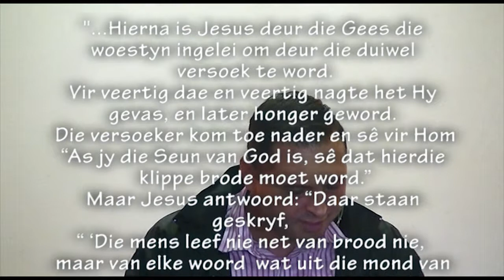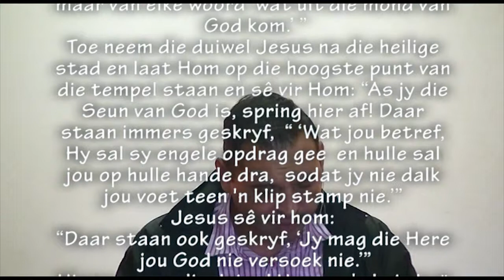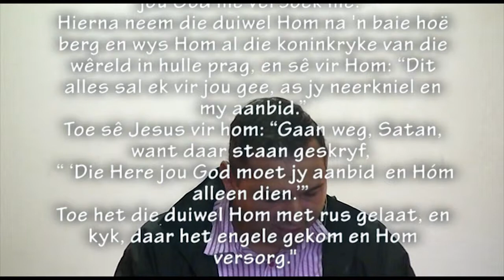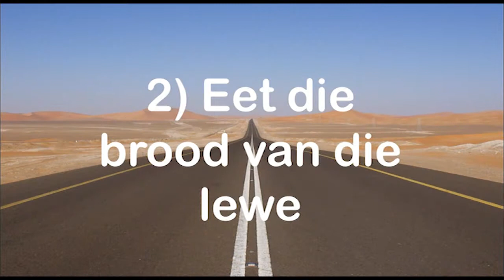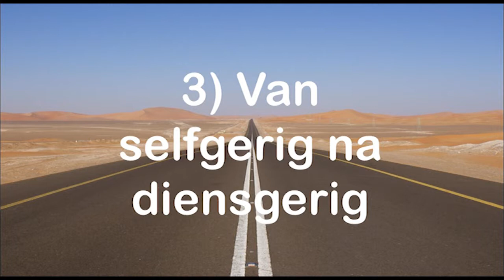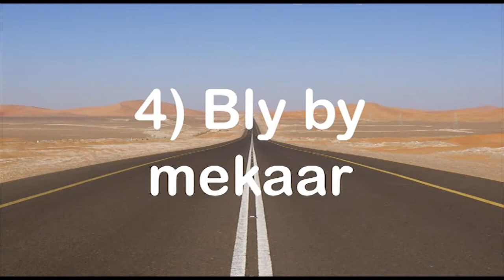Wat leer die woestyn ons